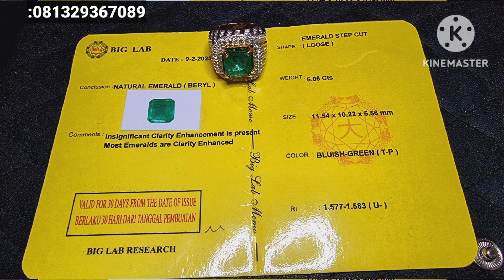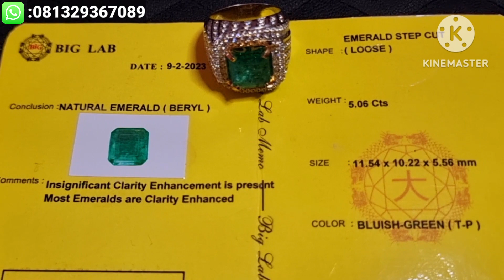UPDATE BATU PERMATA NATURAL EMERALD 5.06 CARAT..INSIGNIFICANT#batupermata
SPESIFIKASI TENTANG BATU
BATU INI SANGAT BAGUS DAN MEWAH SEKALI MENURUT SAYA KRISTAL..BERSIH..WARNANYA SANGAT SUPER ISTIMEWA SEKALI .BATU NYA SUDAH ADA LAB NYA DARI GRI LAB..POKOK DI JAMIN MANTAP 1000% KUALITAS BAGUS LAYAK DI PAKAI DAN DI KOLEKSI

NATURAL EMERALD
Shape  :  EMERALD STEP CUT
Weight  :  5.06 Carat
Dimension : 11.54 X 10.22 X 5.56.MM
Colour  : BLUISH GREEN
ORIGIN : TIDAK DI TAMPILKAN DI LAB INI
Comment : INSIGNIFICANT
Certifikate : BIG LAB
RING : BAHAN PERAK MODEL MICROSETTING
UKURAN :19

Kami juga melayani orderan Ring Dari emas Berlian dan Perak..hasil pembuatan nya Rapi dan bagus

Buruan Di Nego Bos Siapa yang cepat Dia Yang Dapat